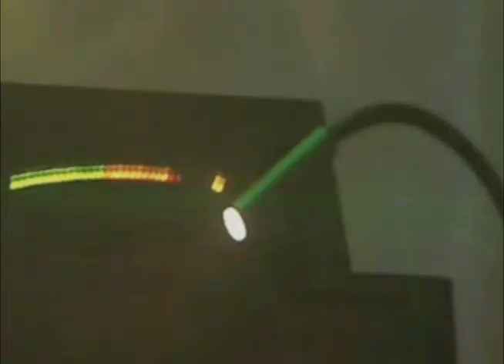Electro House Music (Summer 2011)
House Music 2011 Mix [Club Party Lover's]

House Music Italian Rumba Ft. Latino Fiesta Italo dance music Italy clubbing New Club Hits DJ Tunes electronic music trance house electro techno music dance remix music house techno rnb music Progressive Tribal Saxo Electro
house april 2011 music new dj mixmaxelectro dirty dutch Muze 626 Party Mix Bangers Mix2011 House Music Dance 2011 Songs Club Mixtli Summer Deadmau5 CLub The Heist Best Top tenminmix shuffle Bangerz Rave afrojack disco Edc electric daisy carnival Tao Monster massive Willy Wonka Dj BLEND top dj BLEND

Top New Best Dance Music 2011 June Summer Club Mix Electro House Mix Techno Hits Songs 2011 Top 10 Dance Songs 2011 House Music 2011 Club Music 2011 Nueva Musica Electronica June July May April 2011
house electro dance music 2011, winter, summer, hits, club, remix, deadmau5, david guetta, pitbull, newest, europe, usa, axwell, hits 2011, great club, bass, collection, love house music